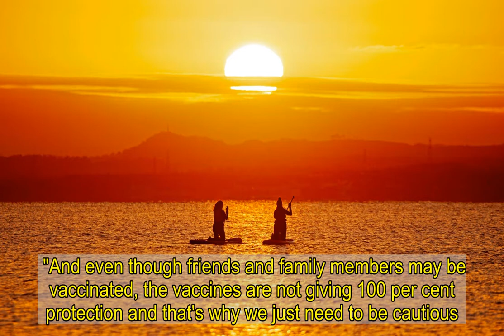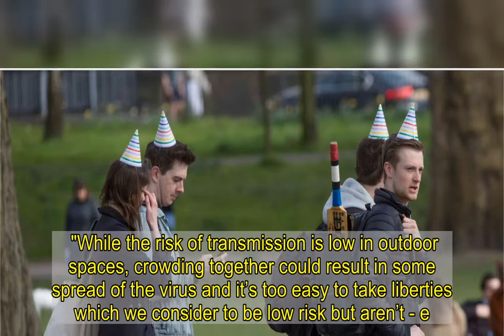Brits hit the beach as Boris warns NOT to meet indoors or stay overnight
THOUSANDS of Brits have hit the beach today to soak up the last of the sun on Good Friday.  But Boris Johnson has urged people not to meet indoors or stay overnight as temperatures plummet over the Easter weekend.   ...    Crowds have been enjoying the tail-end of the mini heatwave outdoors across the country.  Parks, beaches and beauty spots have been packed full of sunseekers as temperatures remain mild.   But speaking in a video on social media this morning, the PM issued a warning to anyone planning to see loved ones for the first time in months over Easter.  He said the country is "not yet" at the stage where families and friends can meet inside, even if they have been vaccinated.   Mr Johnson added: "We're very much in a world where you can meet friends and family outdoors under the rule of six or two households.  "And even though friends and family members may be vaccinated, the vaccines are not giving 100 per cent protection and that's why we just need to be cautious.   "We don't think they entirely reduce or remove the risk of transmission."   His warning comes as Britain braces for a "massive step down" in temperatures on Sunday night into Monday, with all areas across the UK approaching freezing.  Up to six inches of "severe" snow could fall in some parts with "nowhere immune" from -5C Arctic plunge.   Monday saw gatherings of up to six people permitted outdoors for the first time in months.   And Brits made the most of the new rules, which came the UK experienced the hottest March day in 50 years, with thousands heading outside to enjoy the sun.   But ahead of the four-day weekend, the Metropolitan Police called for calm, echoing Mr Johnson's caution.  They insisted officers "make no apology for our tough stance on shutting down those large gatherings which pose a serious risk to public health".   And experts warned Brits could face another Covid lockdown if mass crowds party in parks and gardens over the Easter weekend.  They said the virus is still dangerous and flouting the rules and dodging social distancing could plunge the country back into tougher restrictions later down the line - or delay the roadmap out of lockdown.  Professor Lawrence Young told the Sun Online: "The virus is still out there and very infectious.  "While the risk of transmission is low in outdoor spaces, crowding together could result in some spread of the virus and it’s too easy to take liberties which we consider to be low risk but aren’t - e.g. close contact by hugging or popping inside to go to somebody else’s toilet.  "We need to hang on in there with the current restrictions for a bit longer – none of us want another lockdown."    Under the current rules, small gatherings of up to six people - or two households - are permitted outdoors.  Outdoor team sports and activities, such as tennis and golf, have now also returned, with people able to head to their local sports clubs again.  And the government's 'stay at home' and 'stay local' rules have also been